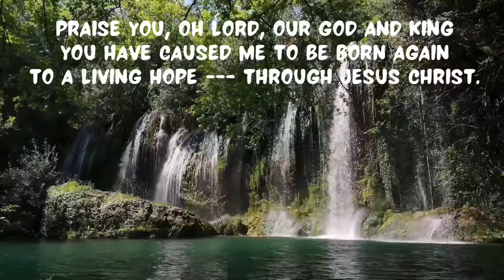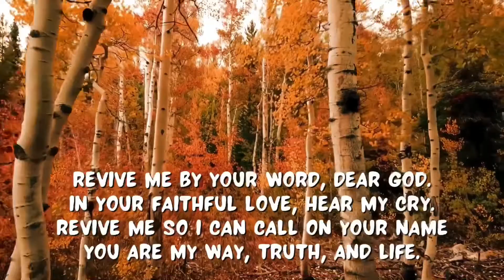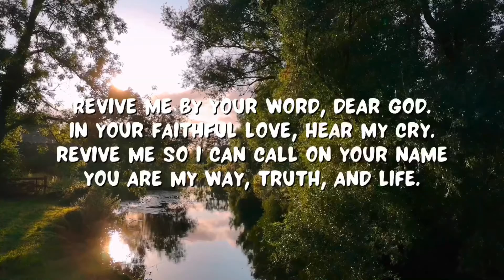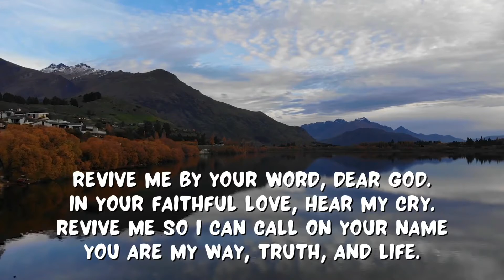REVIVE ME - Guitar instrumental with Lyrics | Thailand Adventist Mission Youth Congress 2022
REVIVE ME Instrumental Orchestra | Youth Congress 2022 Theme Song (Thailand Adventist Mission)